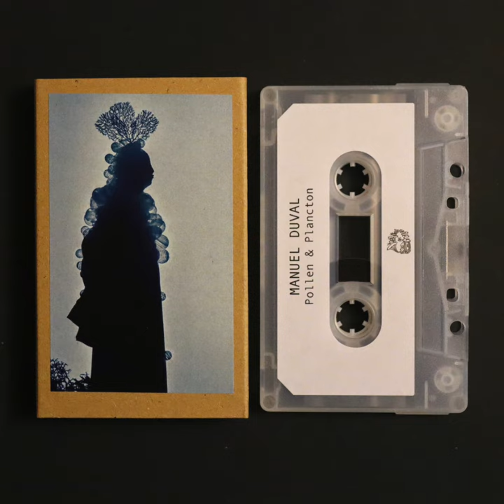Manuel Duval - Pollen & Plancton - Le Rituel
Cette musique est la bande originale du spectacle tout public POLLEN & PLANCTON, créé en 2020 par la compagnie Andrea Cavale, sous l'impulsion de Anne Careil. Anne est déjà très présente sur le label en temps que membre de Rien Virgule et au travers de ses visuels pour bien des pochettes. Elle signe ici la mise en scène et les costumes.